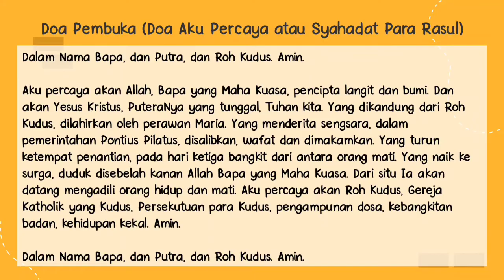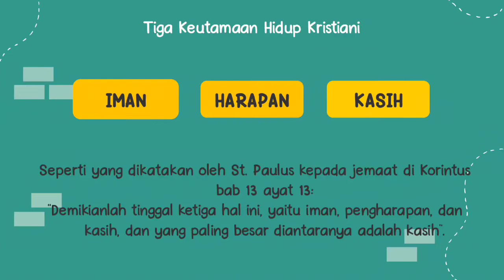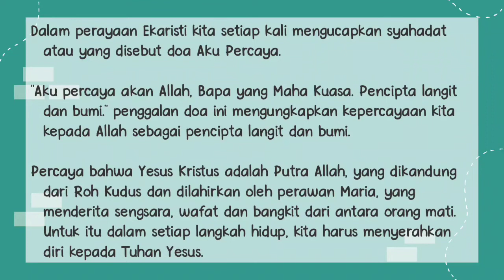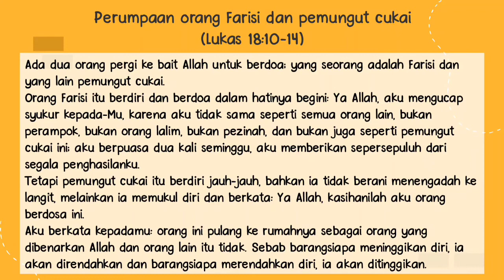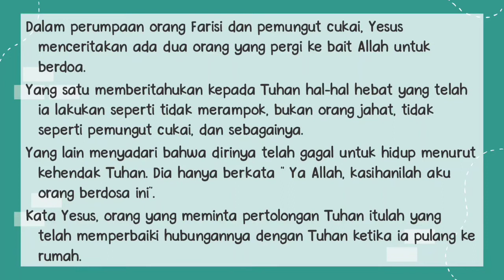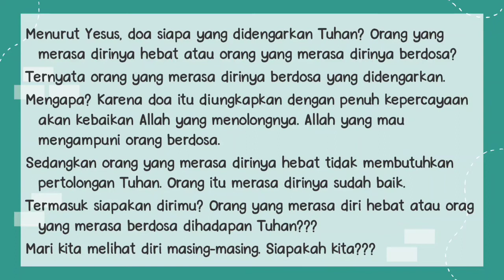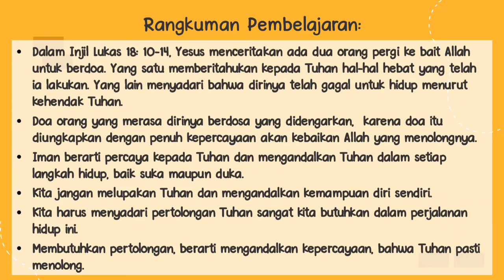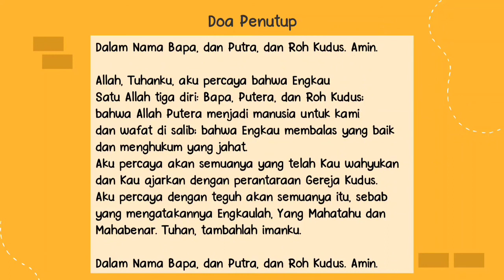IMAN (Kelas 3)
Oleh: Agatha Rahayu